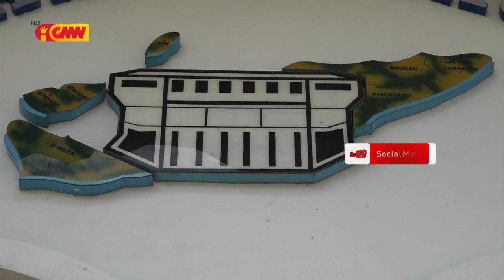MAE rezeita informasaun intervensaun polítika iha prosesu rekrutamentu ba Administradór sira